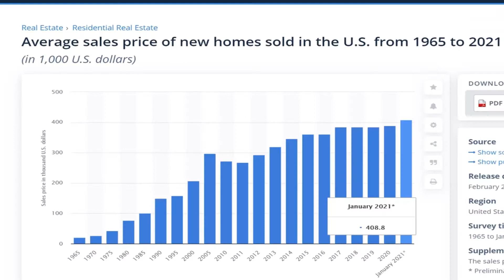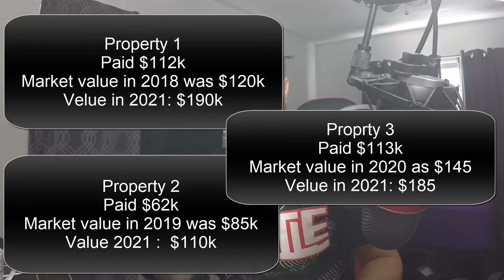Real Estate vs ATM business | EP. 46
I saw a debate on facebook how ATM business is so much better than real estate and then how real estate is so much better than ATM so i decided to put it to the test with my knowledge as a real estate investor and an ATM business owner

I am NOT a CPA, attorney or financial advisor! All opinions are my own. The information in these videos shall not be construed as tax, legal, or financial advice from a qualified perspective. Please do your own due diligence or seek advise from a licensed professional. I am not responsible for any losses incurred by anyone. This is for entertainment only.